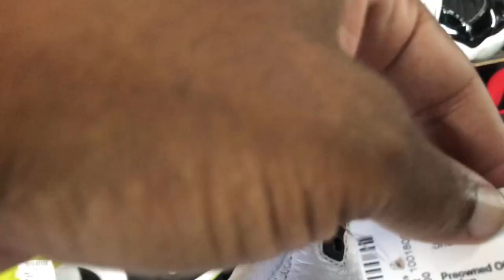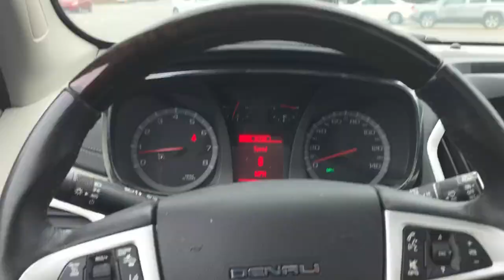I Got Pulled Up On Hunting This Ken Griffey Sneaker!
BECOME AN OFFICIAL MEMBER OF THE SKINNY GANG ARMY! HIT THE JOIN BUTTON!

Want To Send Me Something To UNBOX

Pants 38x34
Sneakers 13

MR SKINNY
1730 Broad River Rd
Cola, SC 29210
Thank Yall, Love Yall, Be Safe!